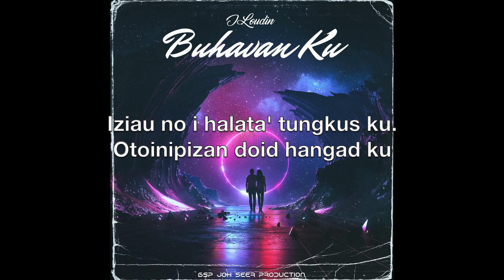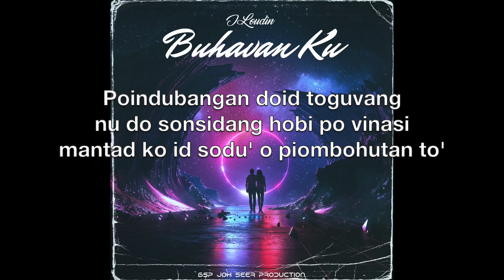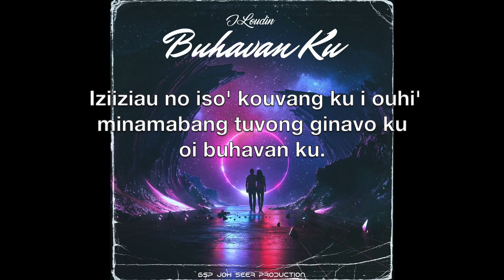{Karaoke}- BUHAVAN KU -BSP JOH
BUHAVAN KU

BSP JOH SEER @ Prof.Dr.J.Loudin is a Singer and songwriter of Christian songs and also on local Radio (RTM Sabah) Kadazan language.